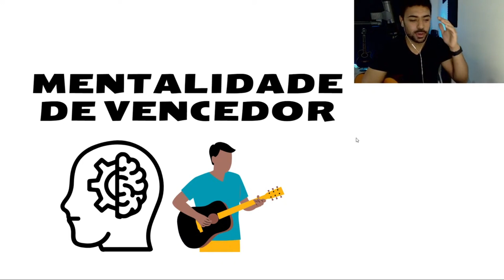Se Você Não Entender Isso, Dificilmente Vai Conseguir Aprender a Tocar Violão!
➡️ Apostila Grátis "Violão Do Zero em 15 Passos Simples"

Esse é um corte das aulas ao vivo feitas toda semana aqui no canal, assista a aula completa

IMPORTANTE

Ao compartilhar métodos e abordagens para o ensino de violão, eu, Vinícius Carneiro, me empenho profundamente para potencializar o seu desenvolvimento e habilidade no instrumento.

Contudo, é importante esclarecer que não posso assegurar que você obterá sucesso absoluto seguindo as minhas sugestões, técnicas ou métodos, e nada em meu site ou canal constitui uma promessa ou garantia de avanço automático na sua capacidade de tocar violão.

Você reconhece que a responsabilidade pelo uso ou pela dificuldade de aplicação das técnicas de violão é exclusivamente sua. Você é o principal responsável pelo seu progresso e pelos resultados obtidos.

As opiniões e declarações apresentadas no site ou no canal, incluindo todos os conteúdos e propostas, são baseadas em minha experiência pessoal, e por isso não representam garantias de resultado.

Os resultados que você alcançar dependerão de aspectos pessoais, como sua competência, conhecimento, empenho e persistência ao aprender.

Lembre-se: a única derrota certa é a desistência! 💪